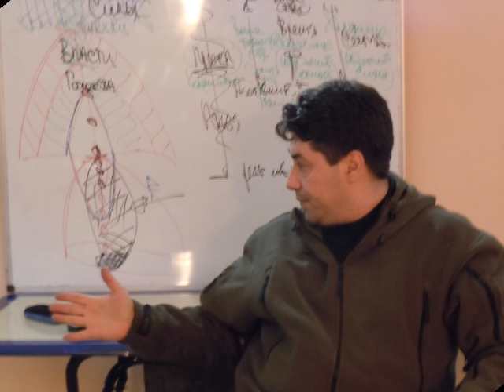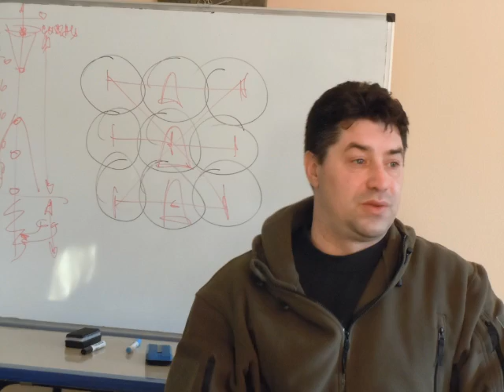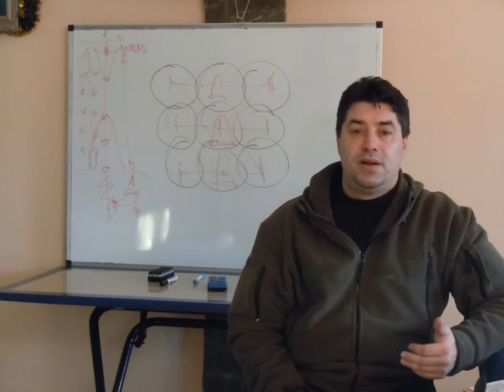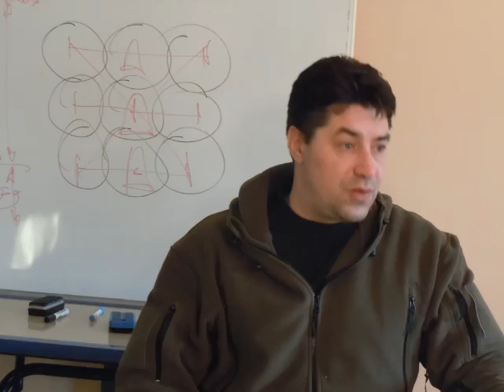Учебник по нейрофизиологии - Раздел 1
Учебник по нейрофизиологии, созданный на основе лекций доктора Славянских прикладных наук Мальцева О.В., прочитанных в международной Академии комплексной безопасности при поддержки Австрийского научно-исследовательского института "Объединенное общество русской науки в Европе".